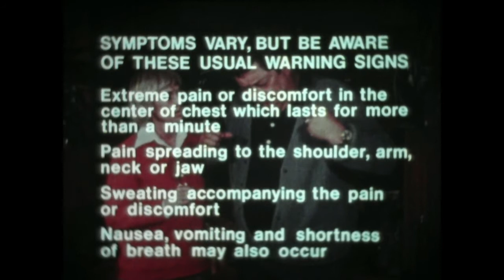Heart Attack: Early Warning, Early Response